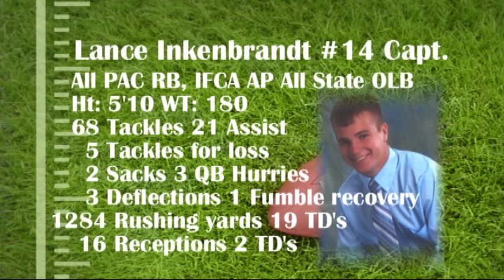Lance Inkenbrandt 2014 Highlights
Lance Inkenbrandt OLB 5''10 180  Lance was nominated for the All State North/South game.  Here are his highlights